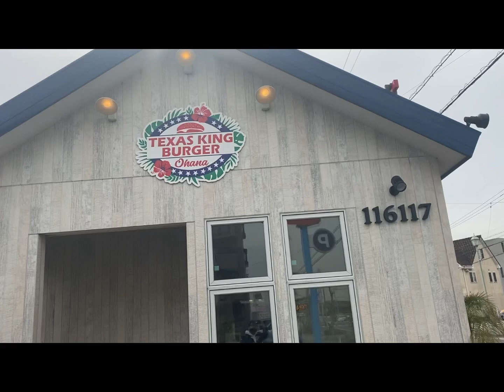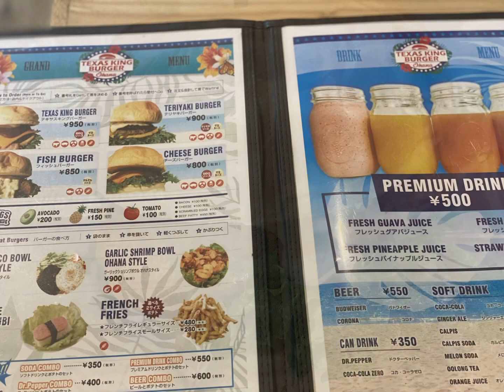【飯テロ】【テキサスキングバーガー】愛知県知多市の激ウマハンバーガーたべました。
愛知県知多市にOpenした激ウマハンバーガー食べに行きました♪ツーリング！ミーティングにいいかも！是非お勧めスポット！

最後はストロングスタイイル　田口さん弾き渡り
あります。

テキサスキングバーガー

愛知県知多市寺本新町1-117

ブルズアイブル井上ムエタイの聖地で粉砕KO

ブルズアイ竜太ムエタイの聖地で鮮やかKO勝利！

ブルロックTV

⬆️サブチャンネル☆ブル13

48才キックボクサーオヤジファイト2段　駄目人間3段

普段は小さな車の修理しております。！愛知県田舎でキックボクシングGYMを運営しております。(自粛中

☆レッドグローブオヤジファイト　プロデュース(出場募集中)

愛知県岩倉市キックボクシングジム　ブルズアイファイティングクラブ

☆質問箱あります！

所有車　シボレー46freetline　93ハーレーダビットソンソフテイル
ＧＳ400チョッパー　トゥクトゥク　SR400アナーキスト使用

中京Sex-machines ベースシスとです。日々アナーキストを目指しております。

☆イベント自粛中

　販売用メールアドレス

⬆️デュークスセントラルジャパンに所属しております。
「Montebello park 」に私たちがちょこちょこ出ております。